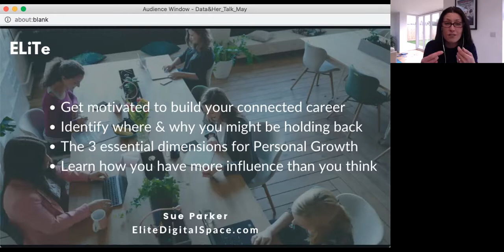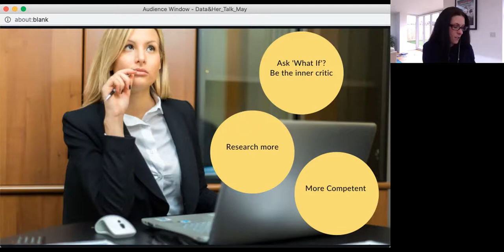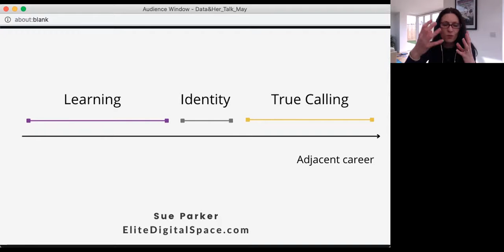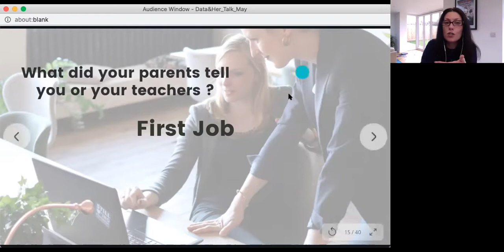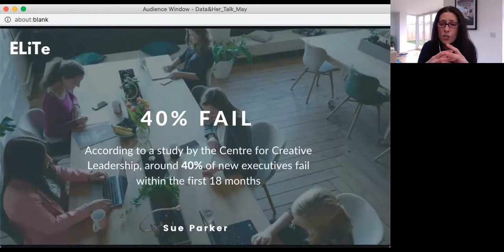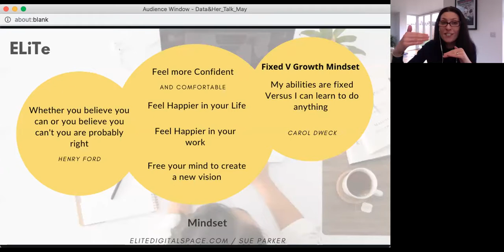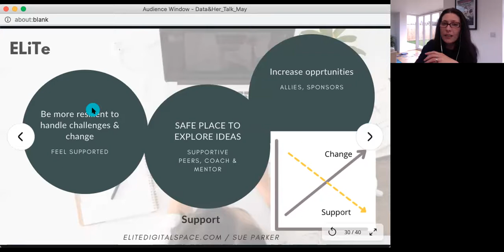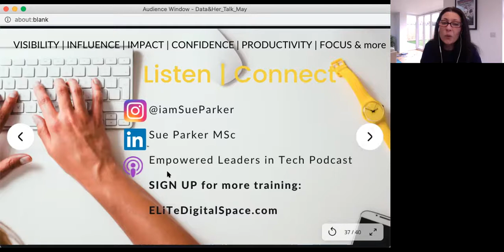How to Achieve Personal Growth & Become an Empowered Leader - Sue Parker - HER+Data MCR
HER+Data MCR is a community working to connect, inspire, support and empower the NW UK’s Women in Data through monthly meetups. For our May 2021 event, we heard from Sue Parker, Founder of Empowered Leaders in Tech about "How to Achieve Personal Growth & Become an Empowered Leader".

Speaker: Sue Parker, Founder of Empowered Leaders in Tech
Title: How to Achieve Personal Growth & Become an Empowered Leader
Bio: Data Leader & founder of Empowered Leaders in Tech with 15 yrs in IT, Podcast host, Co-host of Data+her Manchester. Sue's mission is to make this more accessible helping ambitious professionals using The 3D Growth Framework, to become high performing empowered leaders in the field they love. So you can wake up motivated & go home fulfilled.

Abstract: If you are the type of person who is ambitious, wants to have an impact and be connected to a bigger purpose, you likely have a lot of untapped potential that can build you an incredible career. Sue believes that we all have a choice and that personal development is crucial to feeling fulfilled, vital to achieving work-life balance & makes you a better person, in your personal & professional life, achieving your goals. Using a simple but powerful model, The 3D Growth Framework we can understand why some people succeed and the gaps in your own journey. In this talk you will:
- Get motivated to build your dream career
- Identify where and why you may be holding yourself back
- Learn how you have more influence than you think
- Discover the 3 Dimensions for Growth